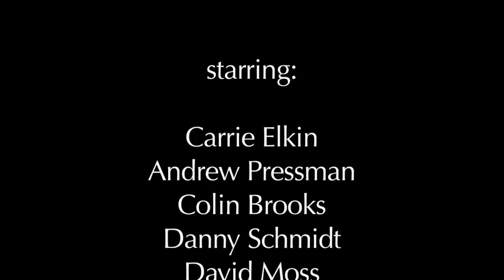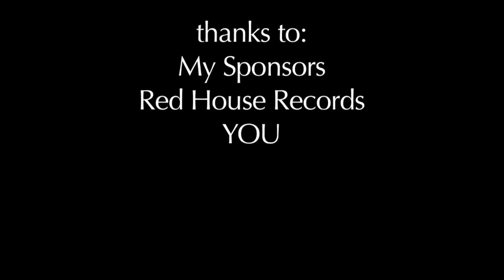The Making of "Call It My Garden" by Carrie Elkin